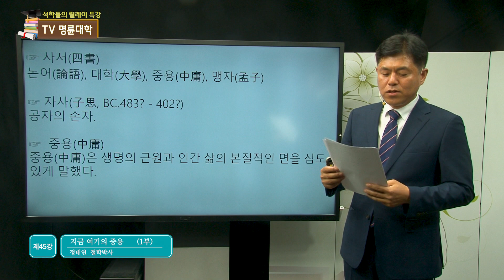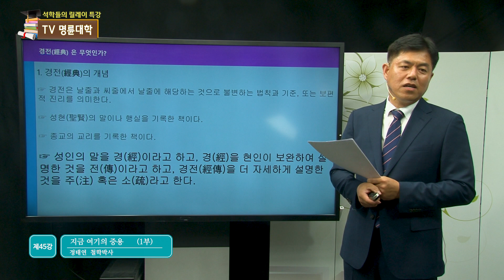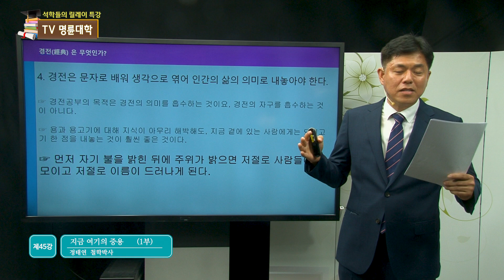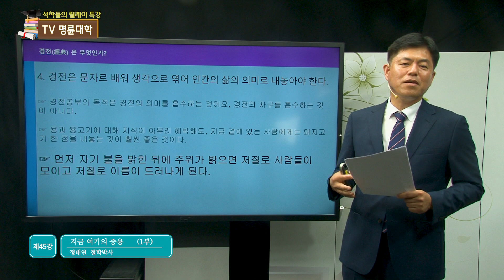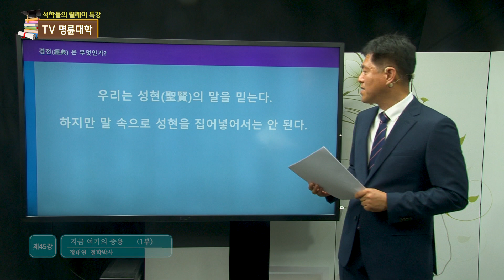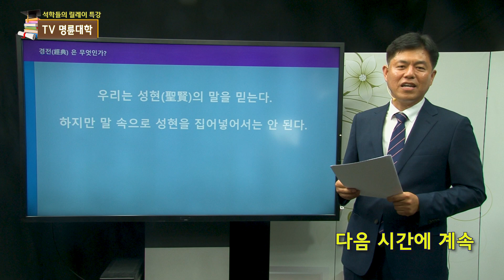[TV명륜대학] 지금 여기의 중용 (1부)_정태연 철학박사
TV명륜대학 (45강)
석학들의 릴레이 특강!!
인문학 박사들이 진행하는 다양하고 유익한 강의

★진행 : 정태연
성균관대학교 철학박사
성균관대학교 동양철학문화연구소 연구원
동인문화원 교수